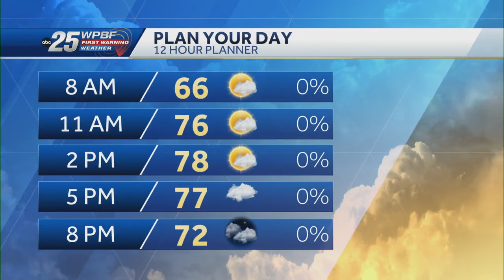WPBF 25 News